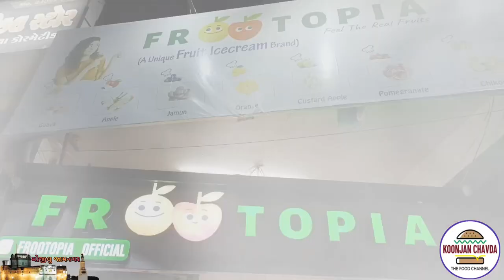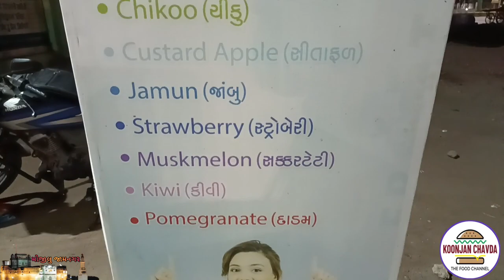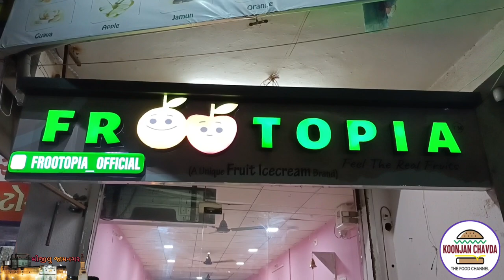શું તમે 🤔 ક્યારેય ખાધી છે આવી 🍨 નેચરલ ફ્રુટ આઈસ્ક્રીમ ? FROOTOPIA | Fresh Fruit Ice Cream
FR🍎🍊TOPIA
Feel The Real Fruits
frootopia_official
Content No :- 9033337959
Ranjeet Sagar Road,
Besides Mayur Township Gate.
Jamnagar - 361005

Hi friends,
Me aa video ma Frootopia Feel The Real Fruits
Ni natural ice cream vise janavyu chhe aetale tame aa video full watch karjo je thi Kari ne badhij mahiti tamne male..

fresh fruit ice cream

natural fruit ice cream

fresh fruit ice cream recipe

natural fruit ice cream recipe

fresh fruit ice cream machine

natural fruit roller ice cream

natural fruit ice cream maker

fresh fruit ice cream roll

natural fruit ice cream in tamil

natural fruit ice cream ahmedabad

Natural ice cream in fruit gujarati wikipedia

Natural ice cream in fruit gujarati price list

Natural ice cream in fruit gujarati price

Natural ice cream in fruit gujarati online

Natural ice cream in fruit gujarati near me

Best natural ice cream in fruit gujarati

naturals ice cream

natural ice cream ahmedabad

natural fruit ice cream near me

how to make natural fruit ice cream

roller coaster natural fruit ice cream near me

roller coaster natural fruit ice cream

roller coaster natural fruit ice cream machine price

natural fruit ice cream surat

natural rich dry fruit ice cream

People also ask :

Which natural ice cream is original?

What is in natural ice cream?

How is natural ice cream made?

Food Series